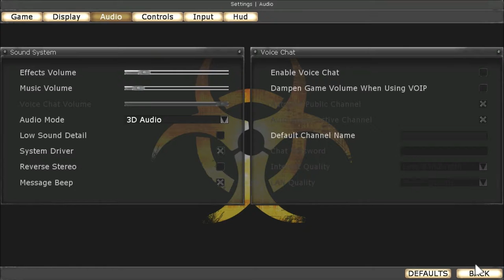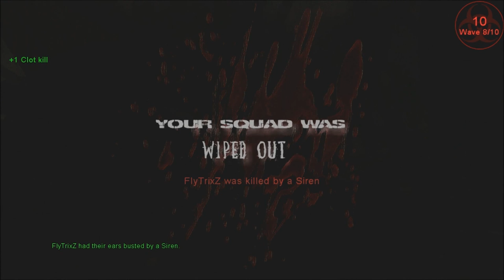Killing Floor: Suburbia Solo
Suburbia play-through. Finally added some voice to it :P